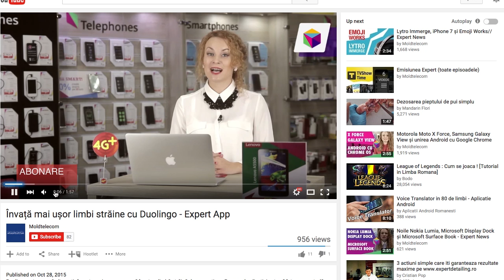Smartphone PEPSI, Google ajuta SAMSUNG, STAR WARS ataca // Expert News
În emisiunea de astăzi aflați ce se întâmplă atunci când Pepsi se apucă de făcut smartphone-uri, cum plănuiește Google să ajute companie Samsung și la final o surpriză pentru fanii StarWars!

Seria de emisiuni Expert reprezintă un proiect ce aduce publicului cele mai noi știri din domeniul IT in limba Romana, aplicații utile, dar și o apreciere de expert pentru noile gadgeturi apărute.

ABONATI-VA PENTRU A FI LA CURENT

Expert Moldtelecom, prezentator Rodica Sochirca